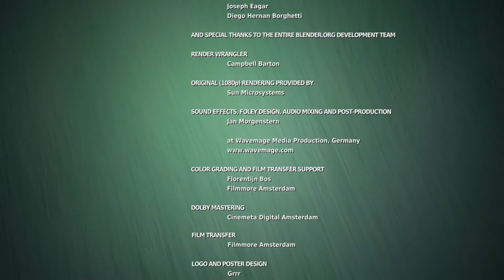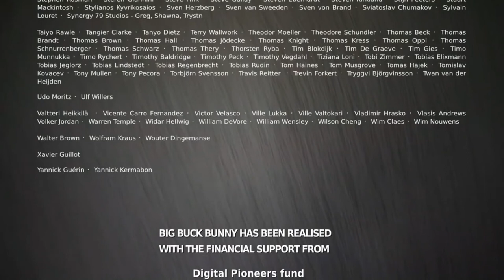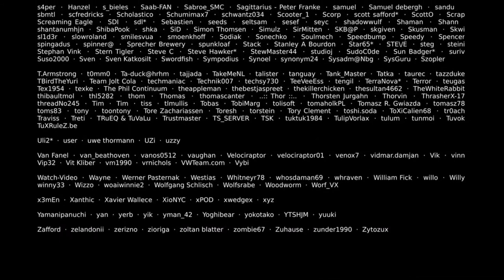Big Buck Bunny Story Cartoon Animation Movie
Big Buck Bunny Story Cartoon Animation Movie from Blender Learn more about the project